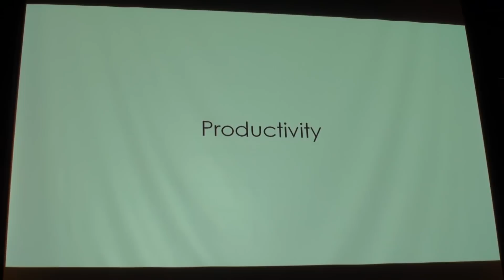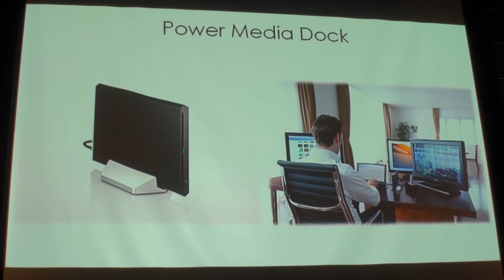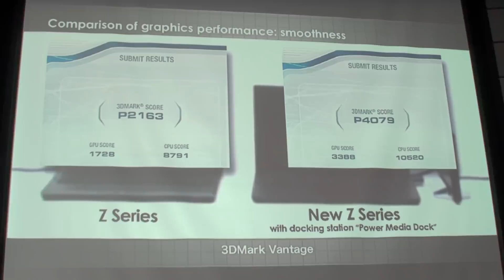Sony VAIO Z Technology Keynote : Part 2/5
Sony VAIO Z Series Productivity & Benchmark Introduction by Father of Sony VAIO, Hayashi Kaoru Sony Corporation Consumer Products & Services Group VAIO & Mobile Business Group VAIO Business Division No.1 & Design Department No.1. (Record : Acrofan)